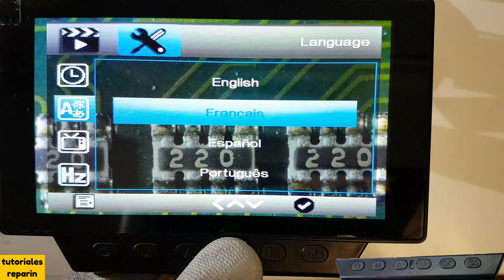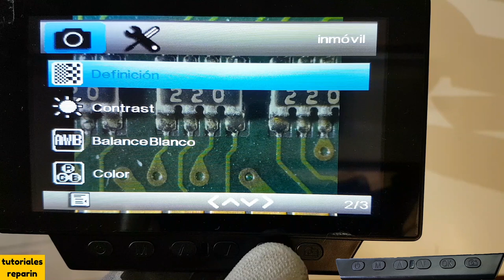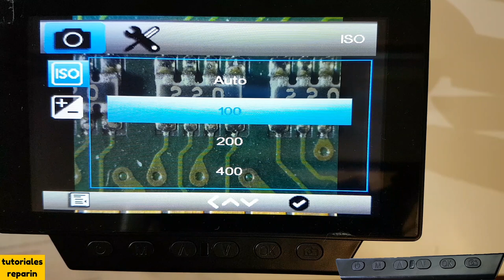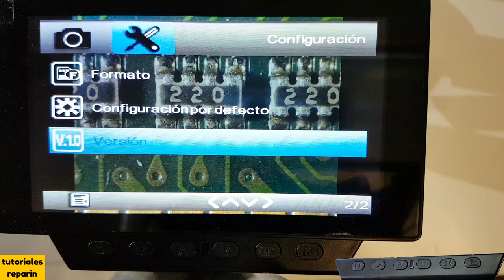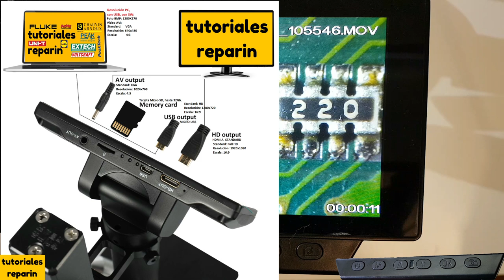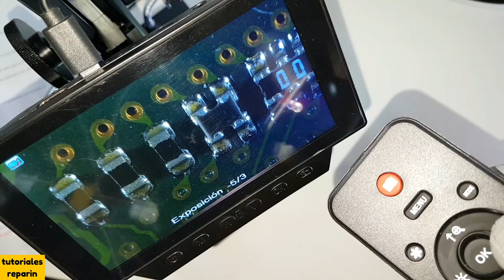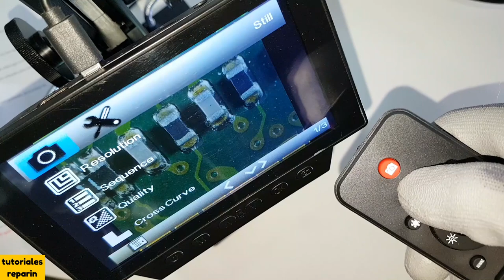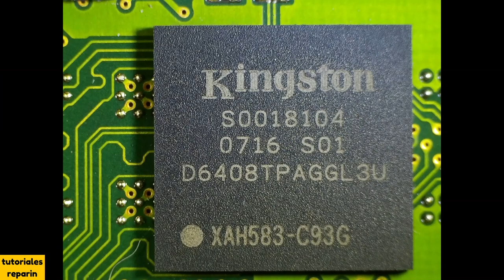🔴 Microscopio digital electrónico Andonstar ADSM302 (#2/2)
🔴 Análisis del microscopio Andonstar ADSM302 así como del mando, MIRA! este video! 😉 👍🏻

➡️ Microscopio Andonstar ADSM302 👇:

➡️ Microscópio Andonstar AD407 Pro 👇:

➡️ Microscopio Andonstar ADSM201 👇:

➡️ Microscópio Andonstar AD409 👇: